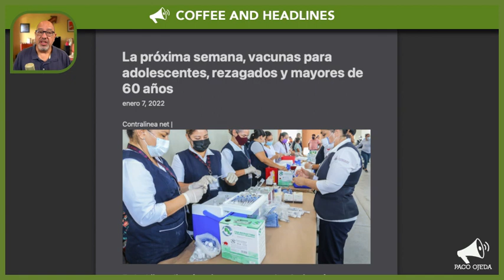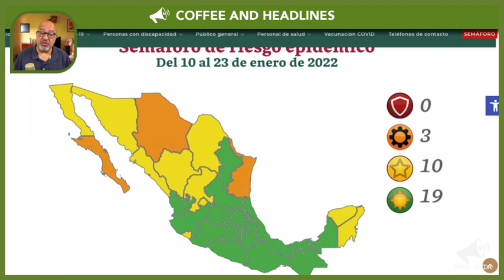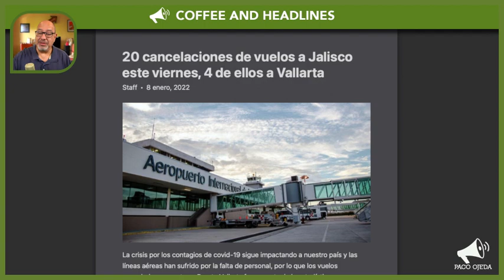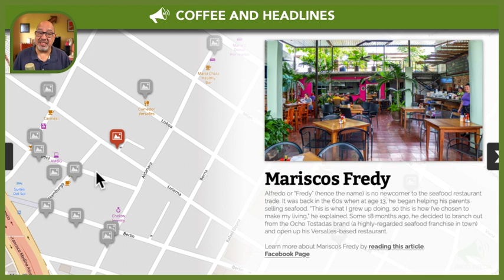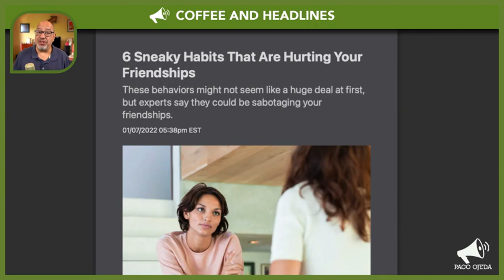Puerto Vallarta Coffee & Headlines • January 8, 2022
We have details on next week’s vaccination campaigns. The national Covid stoplight indicator gets updated. Covid causes flight cancellations in Mexico. PLUS, two music events you may be interested in.

From today’s broadcast:

HEADLINES

Here is all the information about Covid vaccination campaigns for this coming week.

The national Covid stoplight indicator gets updated with a third of the country in regression.

LEISURE

Here’s a friendly reminder that our FREE Versalles for Foodies map and guide is available for you to enjoy!

Looking for some great live music tonight?

Keep an eye on the upcoming So You Think You Can Rise talent contest preliminary rounds!